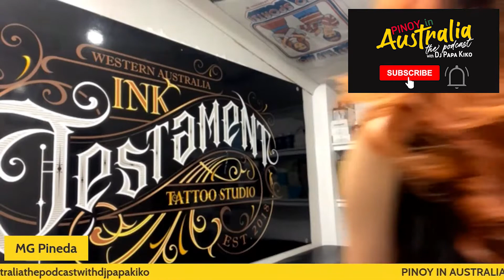MG PINEDA sings "kaw at Ako" on PINOY IN AUSTRALIA THE PODCAST with DJ PAPA KIKO.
Versatile Performer and Visual Artist MG Pineda performed Moira's Ikaw at Ako on The Happiest PInoy Online Show in Australia!

PINOY IN AUSTRALIA THE PODCAST with DJ PAPA KIKO

show for Pinoy by Pinoy
USAPANG PINOY ENJOY PINOY!

Song:
UMPG Publishing